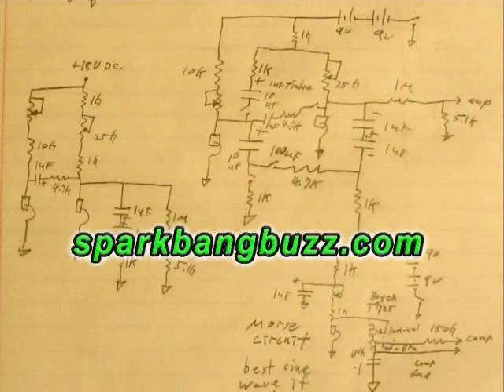Electric RC Plane Carries Gas Can Aloft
My son does a lot of RC flying and experimenting.  In this video he ties a gas can to an electric RC airplane.  The gas can is carried aloft and then dropped.